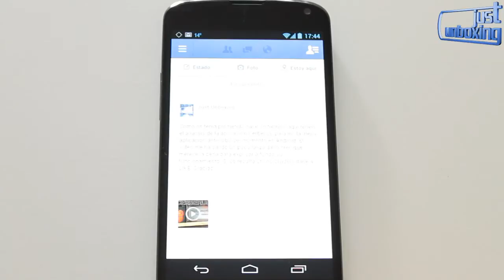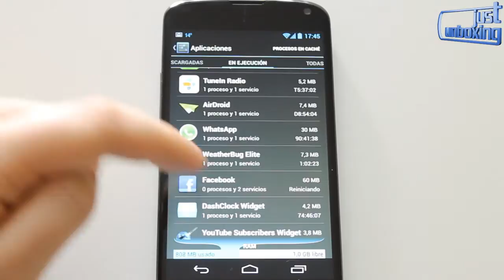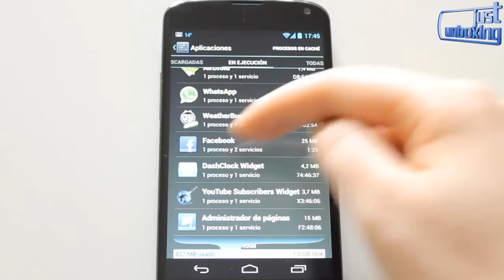Mitos sobre los Task Killers | Confirmando y Desmintiendo | Just Unboxing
Dale al botón "Mostrar más" para ver la descripción del vídeo, hay información importante! :)

Ya me habéis preguntado en varias ocasiones dudas sobre los task killers, así que finalmente hoy os traigo un vídeo más "Confirmando y Desmintiendo" mitos sobre estos gestores de aplicaciones en Android. Espero que os sea de utilidad.

Nuevos vídeos con unboxings y análisis cada semana en "Just Unboxing".